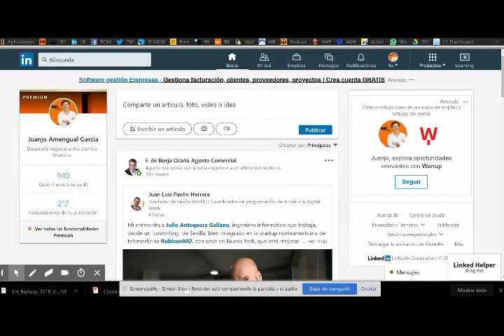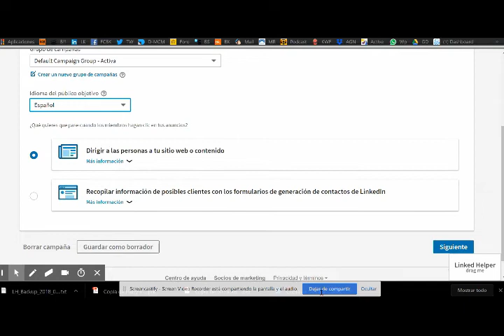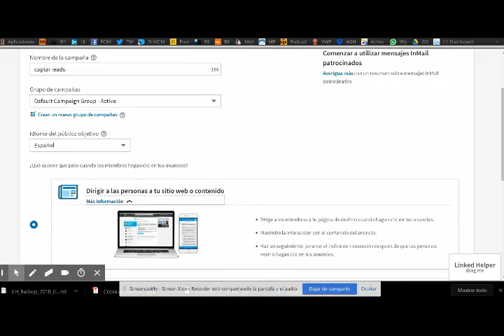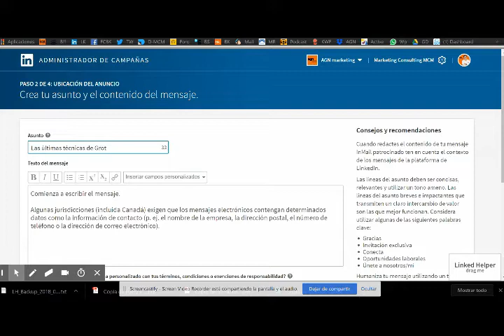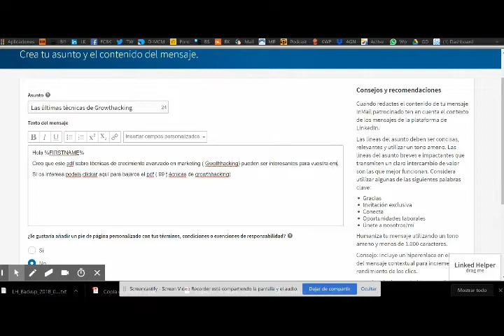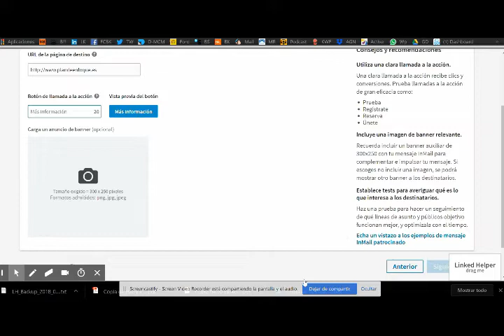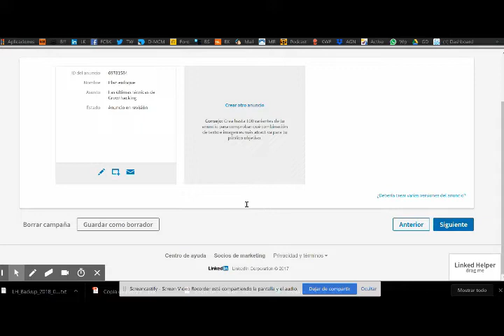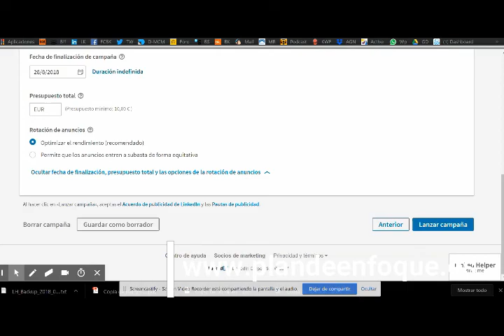🔺Cómo usar MAILS esponsorizados de LINKEDIN marketing🔺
Enviar un email a cualquier persona del mundo, segmentando por cargo, empresa, lugar y muchas variables más, es marketing.Y toda una oportunidad que nos brinda LINKEDIN.Vemos cómo hacer una campaña en unos minutos. Es Linkedin Marketing

Mentoría

▶️ ¿ Quién soy ?